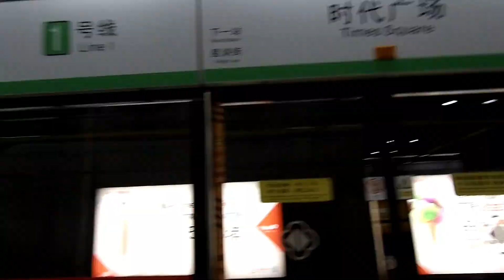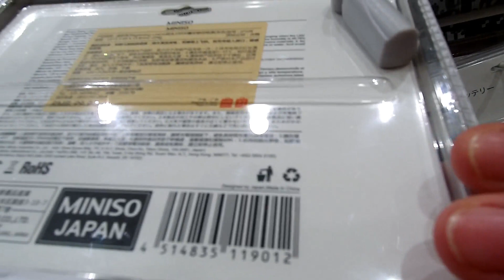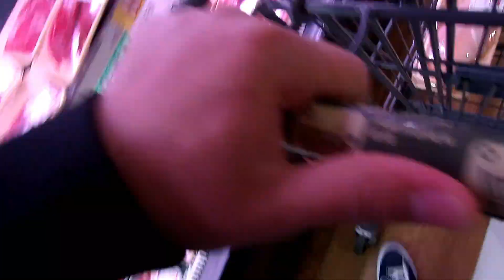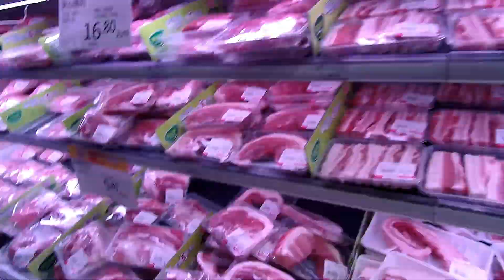Amanecimos sin Internet! | Suzhou, China (laowai593vlog)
El Internet en China funciona por consumo, después de bajar muchos Gigabytes en One Piece, Peliculas y Ver contenido en línea amanecimos sin Internet para nuestra sorpresa.